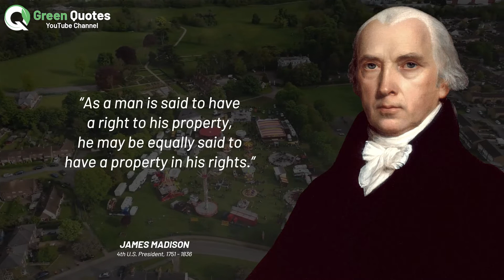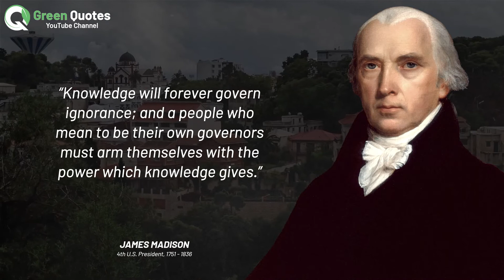James Madison Quotes | Best Quotes of James Madison | James Madison Wise Quotes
Here is best quotes of James Madison to help you learn, inspire, and get motivated. Enjoy!

James Madison Jr. was an American statesman, diplomat, and Founding Father. He served as the fourth president of the United States from 1809 to 1817. Madison is hailed as the "Father of the Constitution" for his pivotal role in drafting and promoting the Constitution of the United States and the Bill of Rights.

1) This video has no negative impact on the original works
2) This video is also for teaching purposes
3) It is transformative in nature
4) I used copy right free pictures, songs and footages